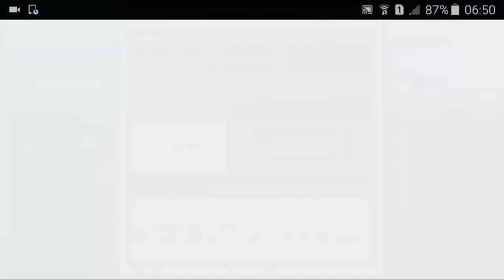0.15.0 RILIS!! - Realm & Resource Pack - Minecraft PE (Pocket Edition) Indonesia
Halo teman-teman kembali lagi bersama saya AbangGibran dalam video Minecraft PE.

Akhirnya 0.15.0 sudah dirilis dan bukan beta testing lagi jadi pasti para pengguna IOS senang karena 0.15.0 sudah ada di AppStore.